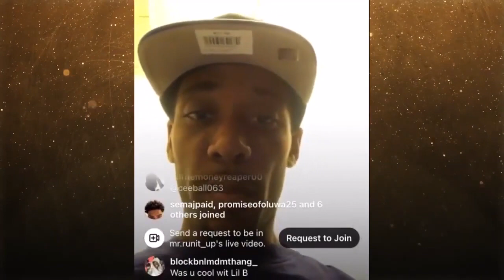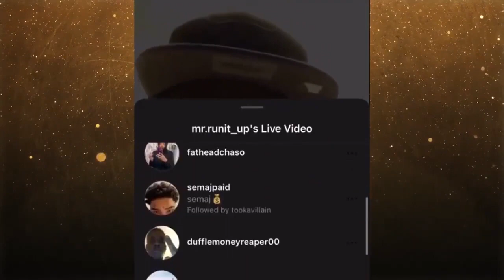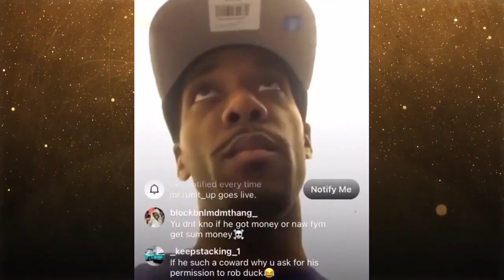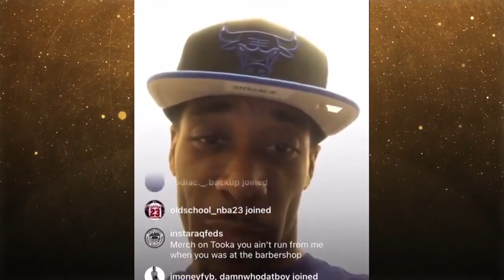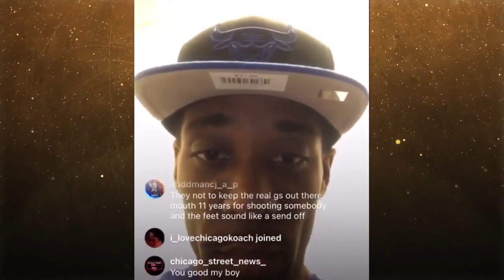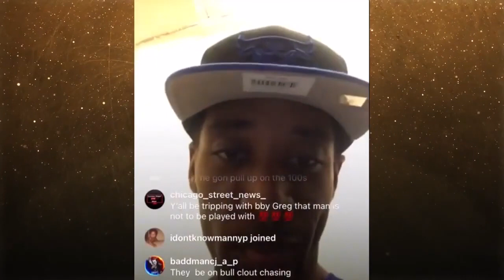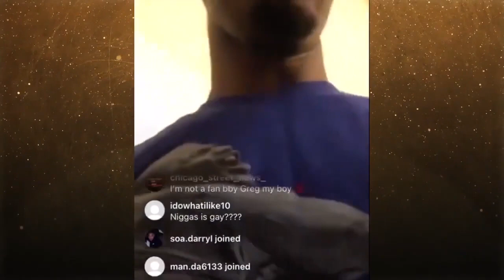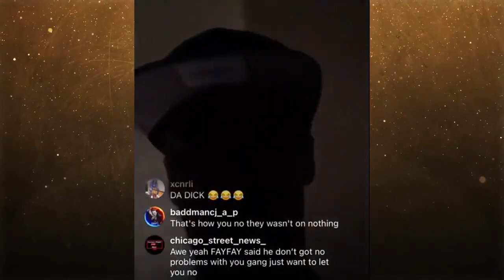EBT BG Still Going In On Ceeball From Tookaville